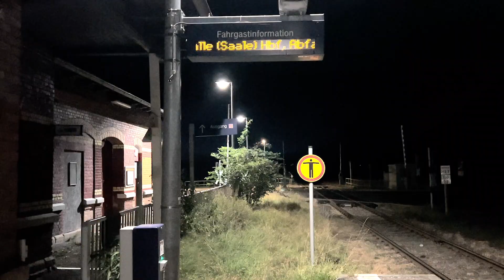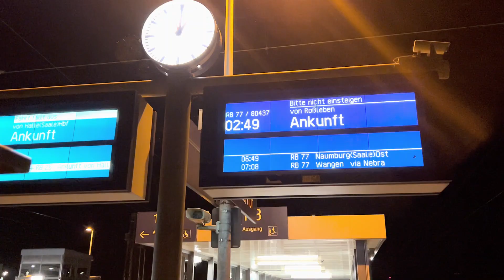Unstrutbahn Sonderfahrten (Winzerfest 2024)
Zum Winzerfest 2024 gibt es von Abellio wieder sonderfahrten, damit die Gäste bequem von Freyburg (Unstrut) bis zum Naumburger HBF und Halle (Saale) gelangen. Die Sonderfahrten enden 2 Uhr 49 am Naumburger HBF. Hier kann man bequem mit dem Deutschlandticket reisen.